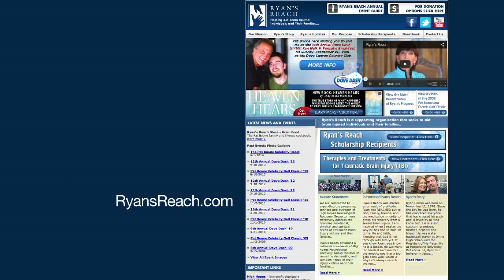“More than Conquerors.” - HOP2322INT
This week, Pastor Bobby brings the message “More than Conquerors.”

Lindy Boone, daughter of Pat and Shirley Boone, shares the story of her son Ryan’s accident. In 2001, Ryan accidentally stepped on a skylight on the roof of his apartment and fell three stories. He suffered a traumatic brain injury and today continues to heal from that accident. Lindy wrote a book entitled Heaven Hears that is available wherever books are sold. Her website RyansReach.com is a resource for others who have experienced traumatic brain injuries.

Debby Boone is also the daughter of Pat and Shirley Boone. Debby is a Grammy Award winning performer, having found success in the Christian, country and pop music genres. Debby is married to Gabriel Ferrer and they have four children. Today, she performs “Be Thou My Vision” (comp. D. Forgaill; M.E. Byrne).

Directed by Don Neuen, the choir performs, in Russian, "Salvation is Created" (comp. P. Chesnokov; ed. A. Antolini).